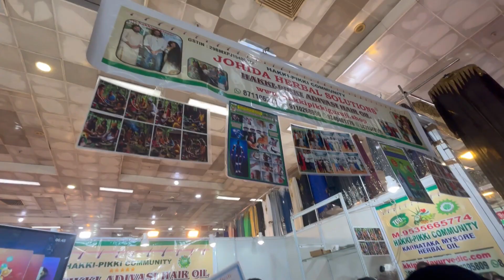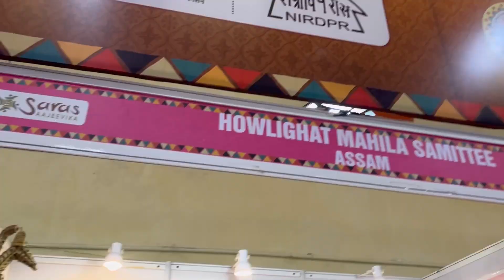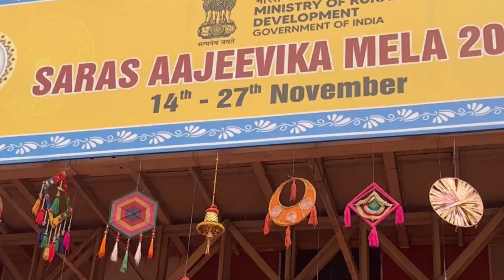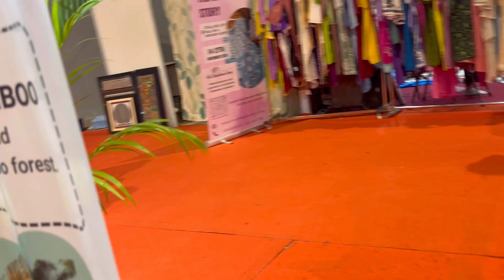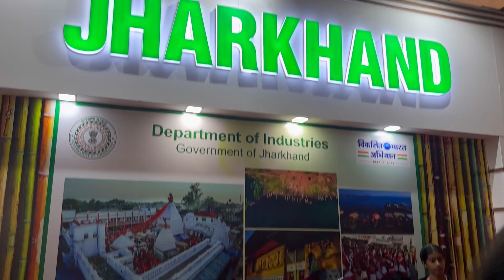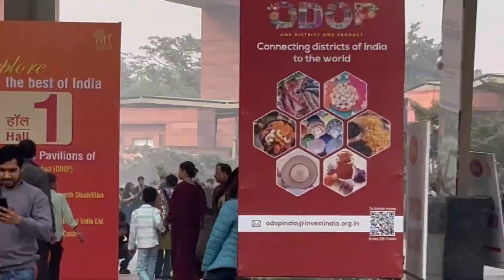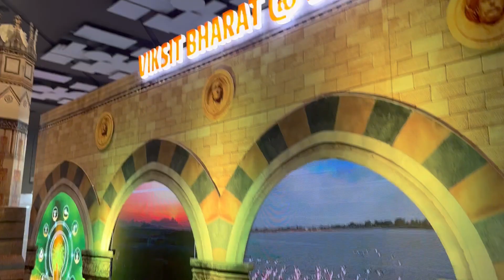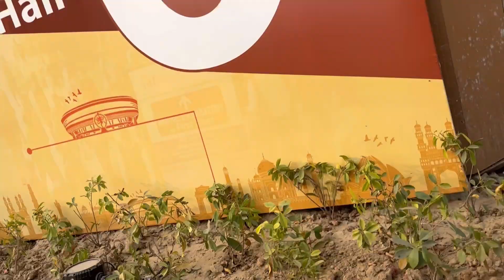🇮🇳 INDIA INTERNATIONAL TRADE FAIR 2024 FULL VLOG✌️@sumansharmasvlog8316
🇮🇳 INDIA INTERNATIONAL TRADE FAIR 2024 FULL VLOG✌️​⁠